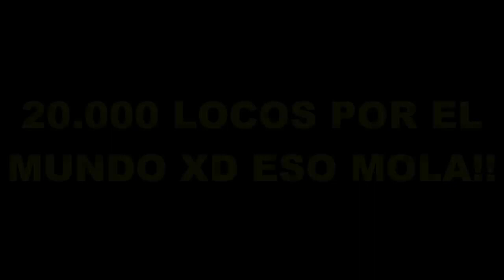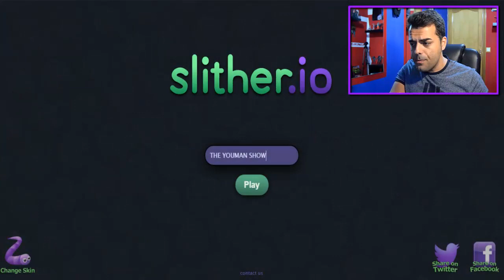EL GUSANO LOCO | El hermano del AGAR.IO - Juego slither.io